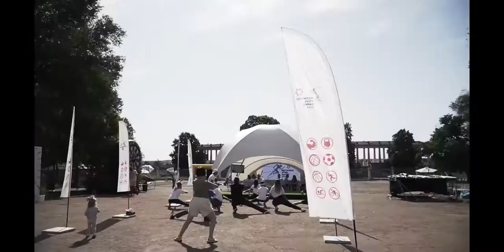BARLIONS_SHOW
Немного освежим память и прочувствуем ностальгию! Только небольшая часть моментов из нашего далёкого и недалёкого прошлого... Сколько всего было и намного больше будет! Соревнования, выступления, тренировки, поездки к детям в учебные заведения и просто красочные моменты - всего понемногу в этом видео.